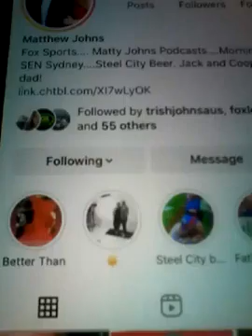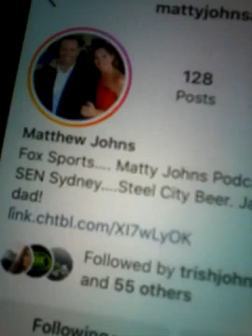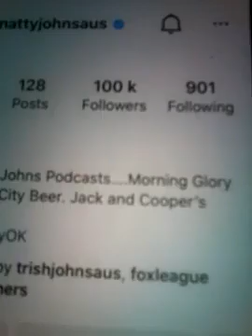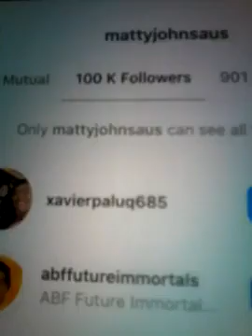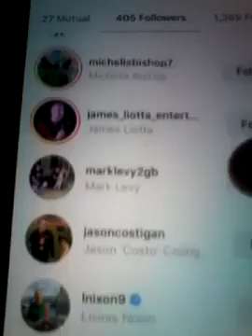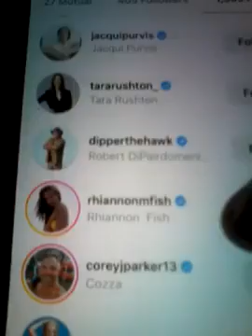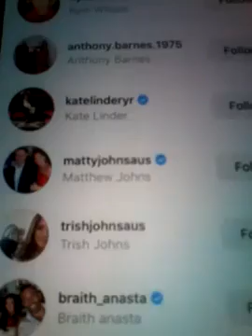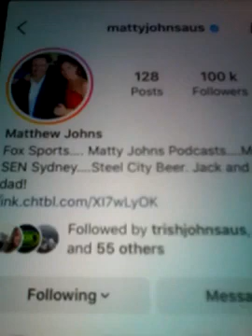@@@ MATTHEW JOHNS FOXLEAGUE NRL RUGBY LEAGUE HOST IS NOW FOLLOWING ME ON MY INSTAGRAM MATTDAP NEWEST